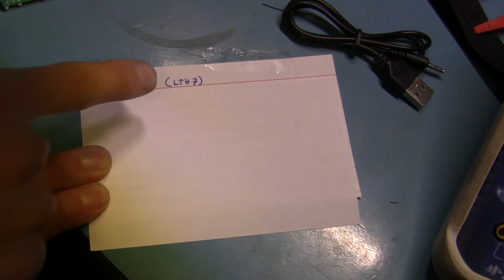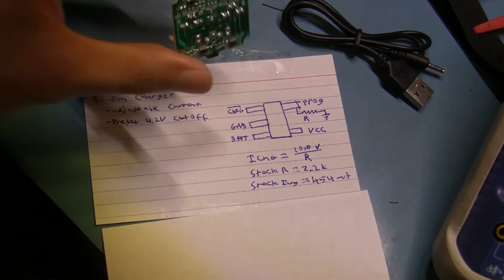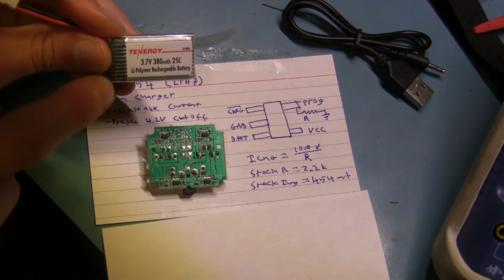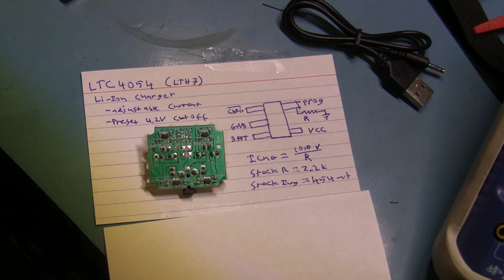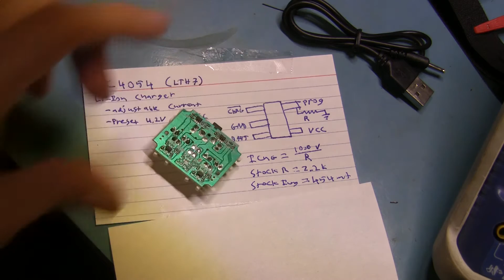Modding charge current in USB LiPo chargers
Measuring and subsequently changing the charge current in a cheap USB LiPo battery charger for RC toys.